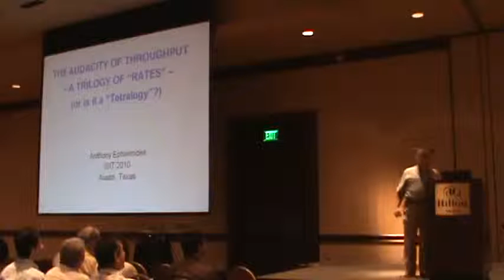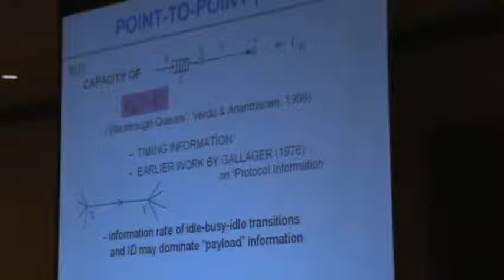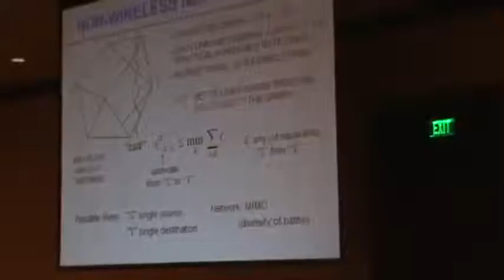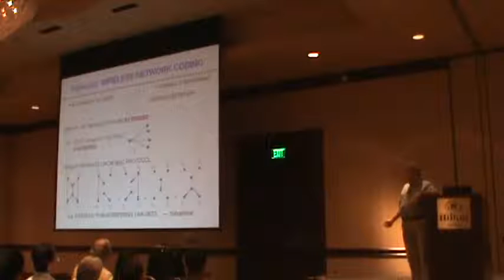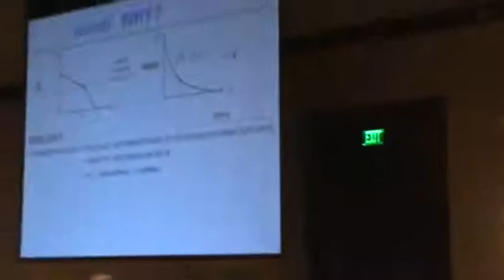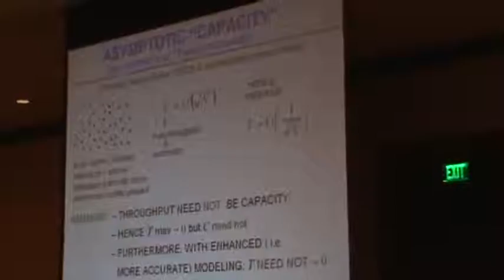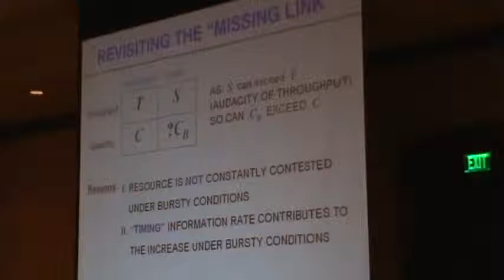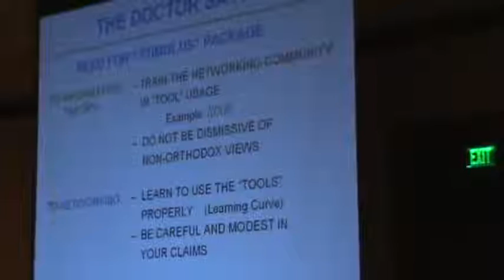Anthony Ephremides: The Audacity of Throughput - A Trilogy of Rates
2010 ISIT Plenary Lecture
The Audacity of Throughput - A Trilogy of Rates
Professor Anthony Ephremides

Abstract: There is throughput, there is stable throughput, and there is capacity. How are they related? This talk will highlight some new questions that arise in the context of these measures of "rate" in wireless networks. There are some counterintuitive results, some bold possibilities, some misconceptions, and some dangers of misapplying and misunderstanding the meaning and consequences of these three measures.